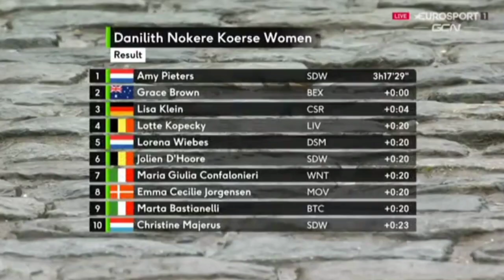Amy Pieters Wins | 2021 Nokere Koerse Dames | Sprint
Amy Pieters Wins.
2021 Nokere Koerse.

 Classification

1. Amy Pieters (Ned) Team SD Worx 3:13:53
2. Grace Brown (Aus) Team BikeExchange
3. Lisa Klein (Ger) Canyon-SRAM Racing 0:00:04
Photos / Images:

getty images
getty images sport
getty sport
Procyclingstats.com
Cyclingnews.com
Eurosport.com

Music
2. Splice app (GoPro)

Upcoming events.
Men's 24th & Women's 25th of March 2021.